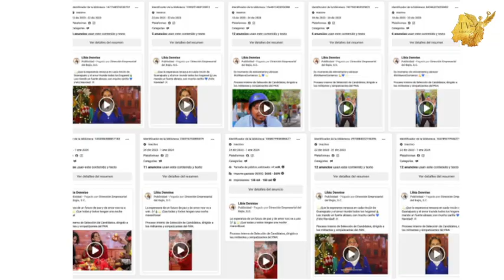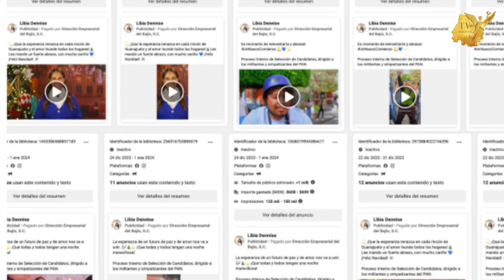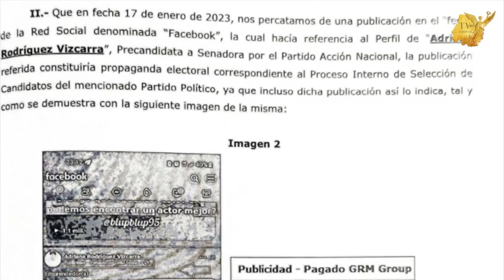Morena denuncia desvió de recursos del Gobierno del Estado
morena denuncia desvió de recursos del Gobierno del Estado para favorecer las campañas políticas de sus candidatas, Libia Denisse y Adriana Rodríguez.